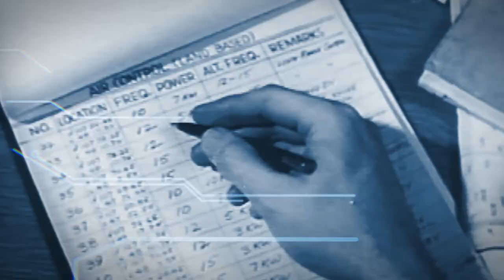AOC 2012 Convention Opening Video